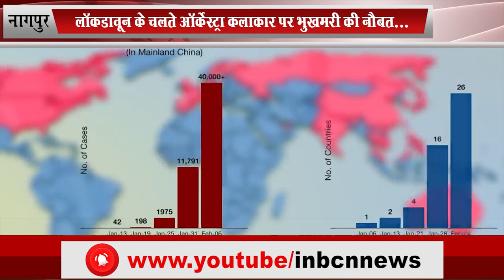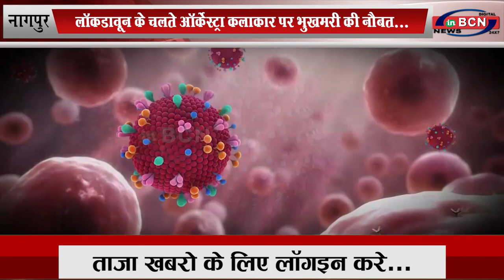लॉकडावून के चलते ऑर्केस्ट्रा कलाकार पर भुखमरी की नौबत... INBCN NEWS